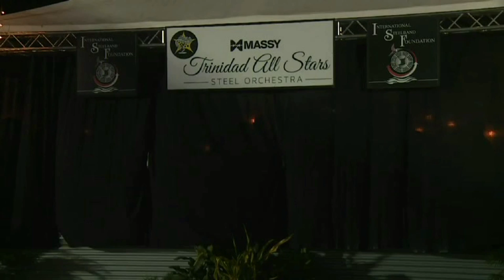Trinidad All Stars - BIG5 Pan Concert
International Steelband Foundation
Advance Dynamics Audio/Video